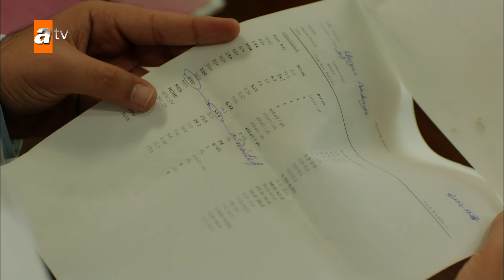Hamile mi? - Bir Zamanlar Çukurova 73. Bölüm